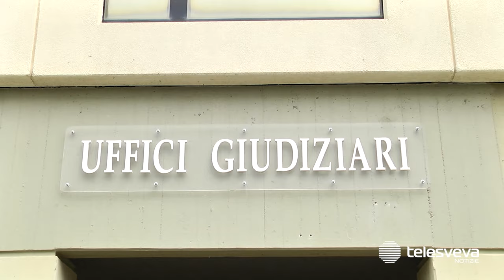Ucciso a coltellate durante una rissa a Capurso: l’assassino condannato a 18 anni di reclusione